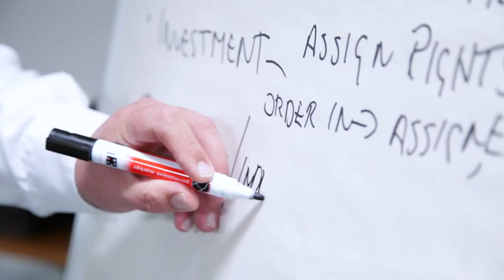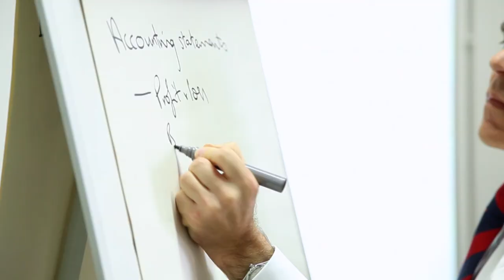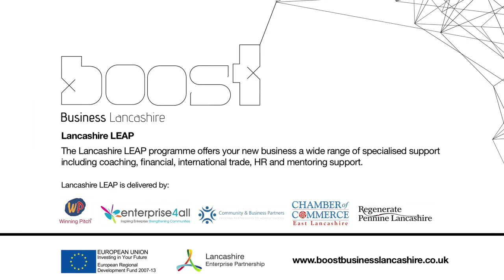The Lancashire LEAP Programme - Free Business Start Up Support as part of Boost Business Lancashire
Ready to launch your new business idea, but want to consult with an expert to help your new business grow? Recently started trading and need help with recruiting staff or accessing international markets?

Ready to start the growth conversation?

The Lancashire LEAP programme offers your new business a wide range of specialised support including coaching, financial, international trade, HR and mentoring support.

The Lancashire LEAP programme offers specialist support including:

A Start up Boot Camp, with expert coaching for your new business -- a four part intensive coaching programme focusing on developing the business idea, sales, marketing, finance and HR.

Access to sector based experts.
Start up Toolkit; including how to guides, templates and start up checklists.
Access to flexible coaching styles and additional seminars.
Industry specialist mentoring support for up to 2 years.
HR Essential Seminars, including one-to-one coaching from a Human Resources practitioner.

Human Resources seminar delivered by experienced indemnified practitioners, covering:
HR - an introduction to employment law and policies
Recruitment - the recruitment and selection process
Employment - induction and staff management essentials
Access to a coach for a specified number of sessions - they will work with you on a one-to-one basis to achieve the desired results for your business by empowering you to come up with the necessary human resource solutions.
HR resources available to support the seminar content.
International Trade Coaching Support and seminar programme.

Export pricing, market entry methods and methods of payment.
Coaching support from an export specialist.
Networking opportunities.
Finance support, partial funding (50%) of up to £5,000 subject to eligibility criteria.

Ongoing business mentoring support for up to 2 years.

Business ideas deemed ineligible for this Growth Hub project due to European Funding regulations will be referred to other start up support services more targeted to meet their need